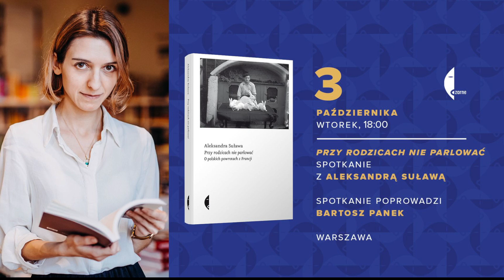O książce „Przy rodzicach nie parlować” z Aleksandrą Suławą rozmawia Bartosz Panek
Skąd Mała Francja w Bolesławcu, Bytomiu, Gliwicach, Zabrzu, koło Wałbrzycha? Zapytamy o to Aleksandrę Suławę, autorkę książki „Przy rodzicach nie parlować”! Zafrapowana losami urodzonego w Haillicourt dziadka, Aleksandra Suława śledzi historie kilkanaściorga polskich Francuzek i Francuzów, świadków i uczestników burzliwych przemian, które Europa przechodziła w ubiegłym wieku.
Rozmowę z autorką poprowadził Bartosz Panek.

„Przy rodzicach nie parlować”:
W latach dwudziestych XX wieku na mocy umowy międzynarodowej między Polską a Francją kilkaset tysięcy Polaków wyjechało, by pracować we francuskich kopalniach. Po II wojnie światowej stara ojczyzna, która potrzebowała rąk do pracy, wezwała ich do powrotu. Wielu odpowiedziało na to wezwanie – wśród nich najbardziej znany polski Francuz, Edward Gierek.
We Francji byli obywatelami drugiej kategorii, płacono im gorzej i często traktowano z niechęcią. Jednak to tam nauczyli się walczyć o swoje prawa, angażować społecznie i cenić drobne przyjemności codziennego życia. W Polsce czekały na nich nowe wyzwania i rozczarowania, a podziw otoczenia mieszał się z nieufnością do ich „zagranicznych” zwyczajów. Rozdarcie między dwoma domami nigdy już ich nie opuściło.

Aleksandra Suława (ur. 1987) – absolwentka historii sztuki oraz dziennikarstwa i komunikacji społecznej. Publikowała w „Dzienniku Polskim” i „Gazecie Krakowskiej”, obecnie jest dziennikarką Interii. Za swoje teksty otrzymała nagrodę Kryształowe Pióro oraz nominację do nagrody Grand Press (w kategorii wywiad) i Nagrody Dziennikarzy Małopolski. Wnuczka reemigranta z Francji.